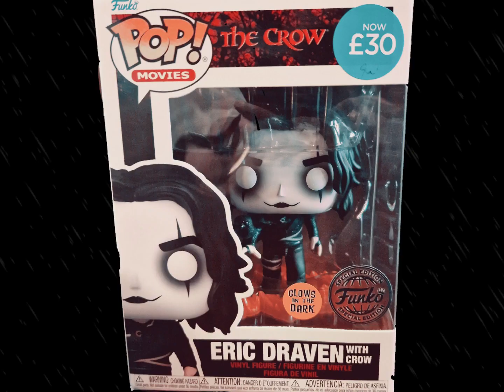The crow Eric draven funko pop ( glow in the dark